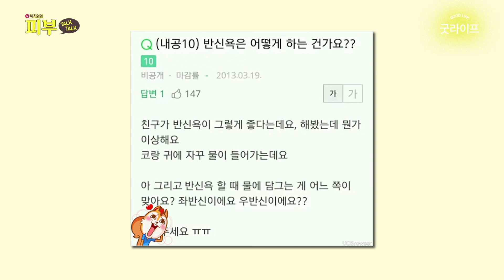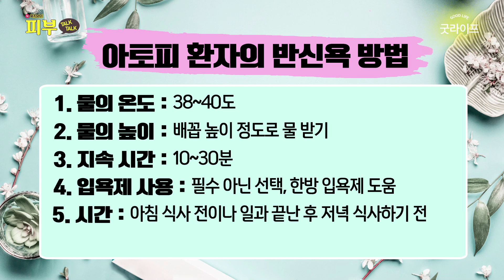아토피 환자에게 좋다는 반신욕! 부작용 없이 제대로 하려면? - 박치영의 피부 톡톡 #55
요즘처럼 추운 날씨에 뜨끈한 물에 반신욕 즐기시는 분들 많으시죠?
아토피 관리에도 반신욕이 중요하다는 것을 여러 번 말씀 드렸는데요
아토피 피부염 환자분들이 주의해야 할 반신욕 방법 알려드릴게요

피부 질환이 없는 분들과 있는 분들은 확실히 차이점이 있는데요
그래서 아토피가 있는 분들은 좀 더 주의가 필요합니다
반신욕은 아토피 치료에 큰 도움이 되지만
올바른 방법으로 하지 않으면 오히려 악화될 수도 있습니다
물의 온도부터 반신욕 시간, 물의 높이 등등 반신욕을 하는 구체적인 방법
하나부터 열까지 모두 알려드릴게요^^

난치성 피부질환 전문 박치영 원장이 알려주는 ‘아토피 환자의 반신욕 방법’
이 영상 참고하시고 아름답고 건강한 피부 만들어보세요!

박치영의 피부 톡톡 (매주 목요일 오전 7시 업로드)